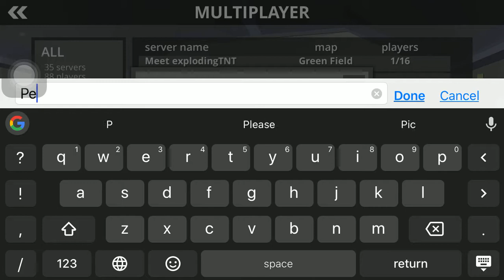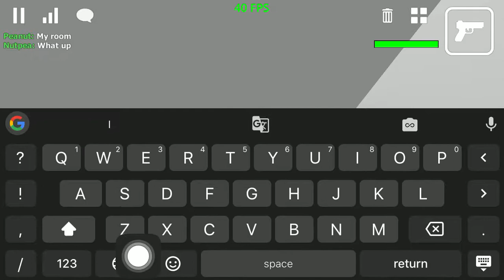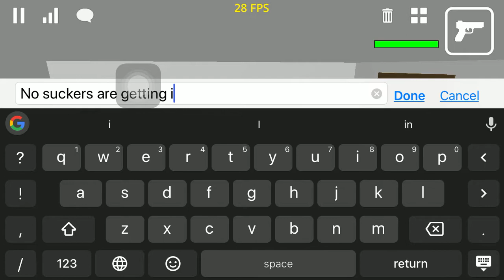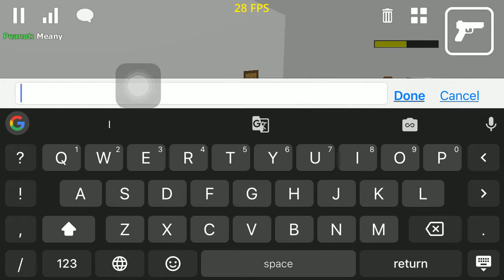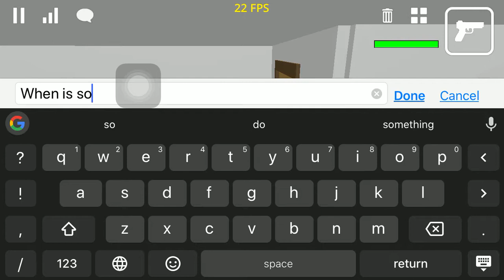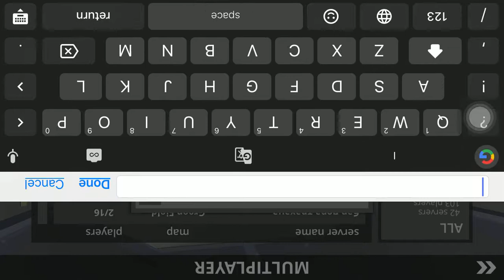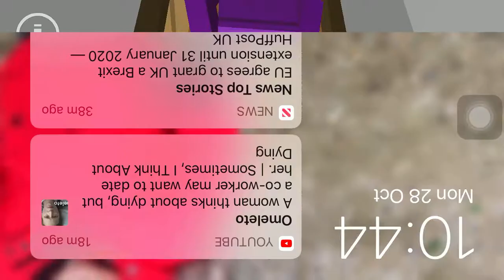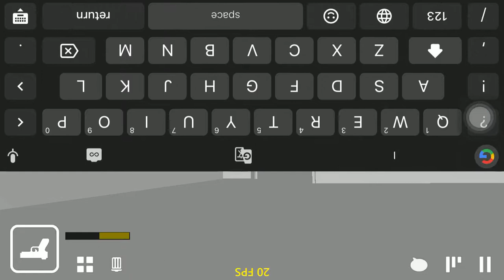Trolling in cubic sandbox (peanut and nutpea) ft. Peanut